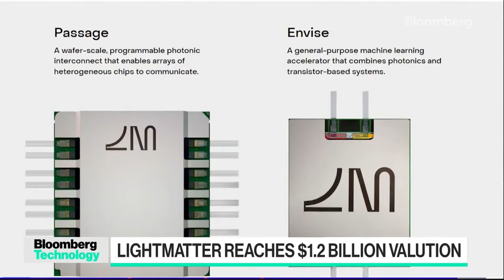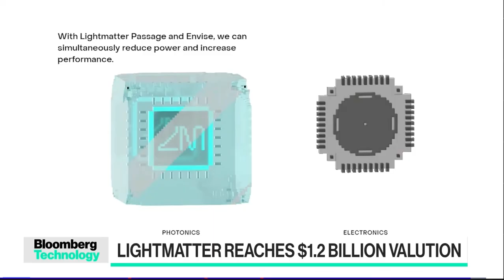Lightmatter raises $155M at 1.2B valuation to accelerate growth and expand photonic chip deployment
The Boston-based developer of photonic chips specialized for AI made headlines again for closing an additional $155 million in new funding and revealing its new valuation of $1.2 billion — making Lightmatter a “unicorn” startup company.